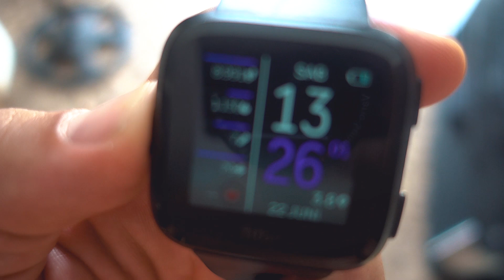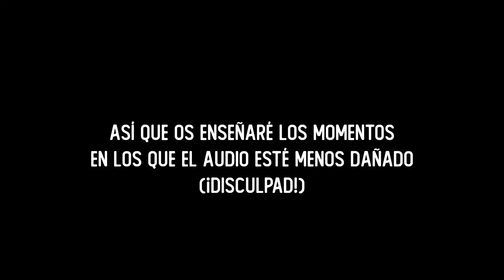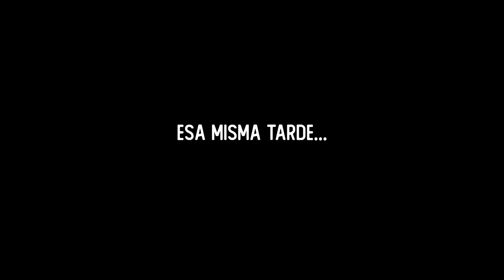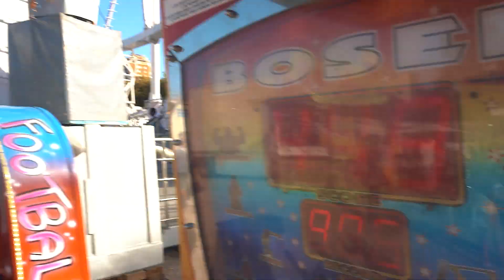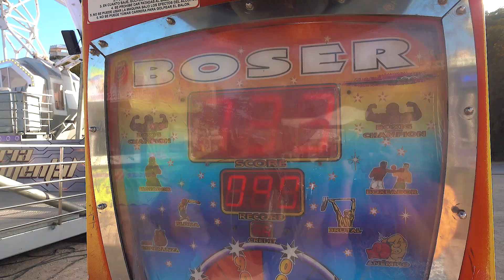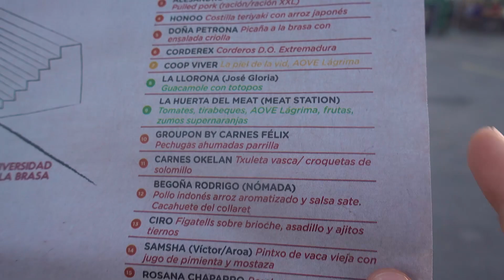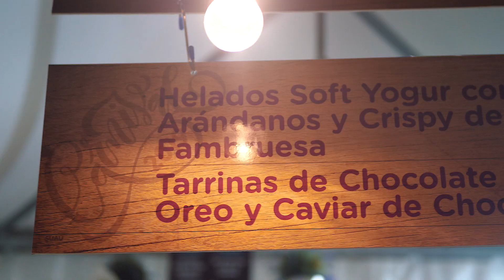Cómo hago AYUNO INTERMITENTE para PERDER GRASA | The Fit Club